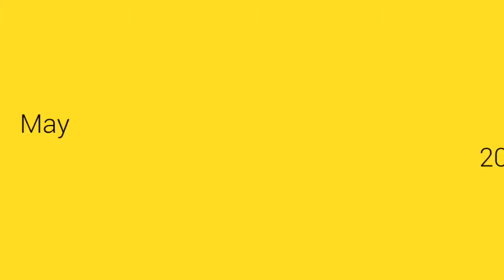Pracheena Pulse Balancing (Nadi Pariksha) @ Nadipathy - Hyderabad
Nadipathy is an ancient treatment method, the disease can be diagnosed through (Nerve Inspection) Nadi pariksha. In ancient Indian traditional treatment when the physical body became (dis-ease)  ill, they used to treat the subtle         (astral) body. By treating the subtle body we can make physical body healthy.  Subtle body made up of 2, 72,000Nadis, if any one of the Nadi not working properly it multiplies gradually (i.e. 1, 2, 4, 8, 16, 32, 64, 128 ...) decreases its energy. By examining them we can cure the diseases of the past, present and future as well.

             When the body becomes weak due to any sudden incident or due to food habits or due to changes in the nature. That reflects gradually in the subtle body and it change as disease on the Physical body. Modern Doctors can recognize diseases only at this stage.

                  In Ancient days curing of a disease means only adjusting function of Nadis only, and no medicine.  In this process the 2, 72,000 Nadis in the subtle body which is related to the 07 Nadis junctions (chakras ) and their centre’s are connected with our palms and soles, if they work well we will be with better health and if they did not work well we will become ill and at that time we have to stimulate Nadis to become well.

When 12 organs are effected in body we can treat with nadi pariksha, nadipariksha allows to balance 5 elements fire, wood, metal, earth, water in the body. It also balance three doshas in the body like vata, pita, kapha. In body we at Nadipathy cure this all dosha and six conditions heat, hotness, humidity, dryness, coldness, wind. In the body. We can cure and balance the nadi flow with nadipariksha.

 We do this nadipariksha with empty stomach on early mornings to better diagnose with cure, and we can do other times also.

                  In these days we can prefer Nadi Therapy as an alternative to medicine, so that we can avoid the side effects from medicines.

Nadipathy - Kakinada.

Nadipathy Centers:
Global Center:

Branch:
NADIPATHY